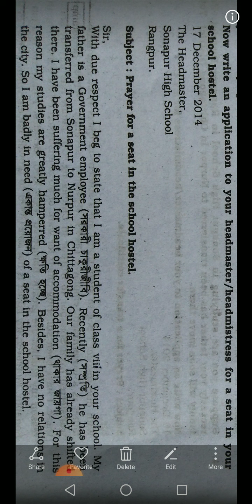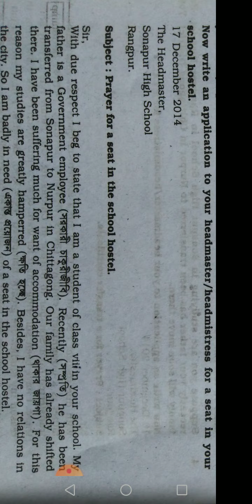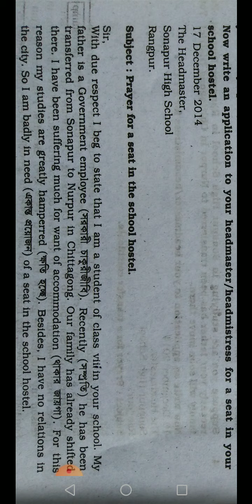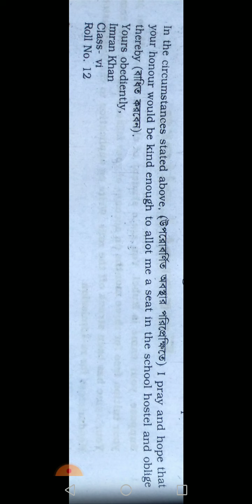Application: seat in the school hostel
For Class Eight